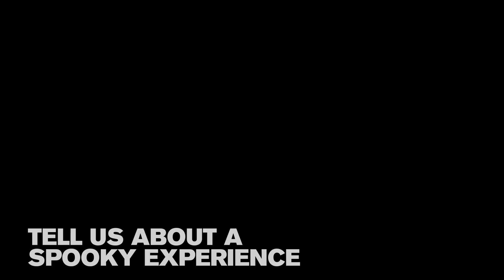ANTM CYCLE 22 BTS: What Are You Afraid Of?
Cycle 22 models share their paranormal experiences & their fears.